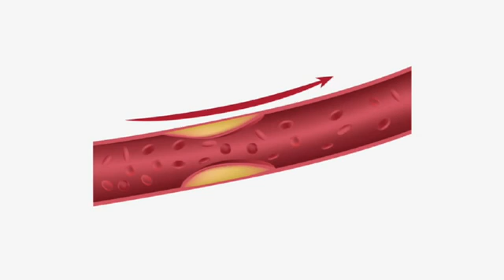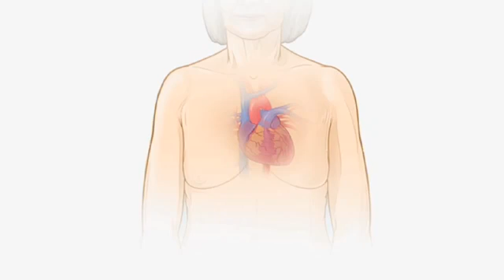Apa itu Serangan Jantung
serangan jantung adalah terhentinya aliran darah, meskipun hanya sesaat, yang menuju ke jantung, dan mengakibatkan sebagian sel jantung menjadi mati. Penyebab terbanyak serangan jantung diakibatkan penyumbatan pembuluh darah.

Serangan jantung terutama disebabkan oleh penyakit jantung koroner. Pada penyakit jantung koroner, sejenis lilin yang disebut plak terbentuk di bagian dalam arteri jantung. Hal ini disebut atherosclerosis.